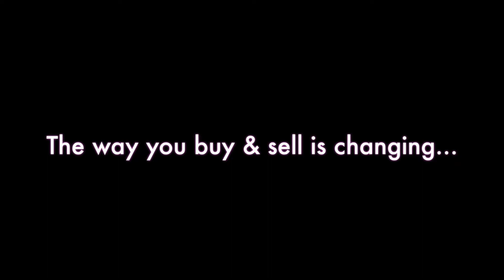Hip No. 35 - Sarendippity Do - Bred to Midshipman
Sonny F. “Sonny” Henderson Horse Dispersal at ThoroughbredAucions.com
Bidding Closes July 18, 2022
Hip No. 35 - Sarendippity Do - 2013 Chestnut Mare (City Zip x Vuemont by A.P. Indy) Dam of two Winners. Out of a sister to MARCHFIELD, $1,040,161, Champion older horse twice in Canada. Bred to Midshipman. (Kentucky)